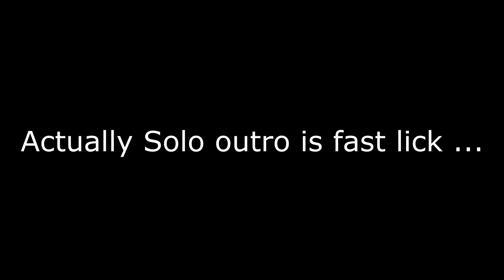Rob Scallon - Take My Guitar - Back To the Future Edition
This is my entry to the Rob's contest.